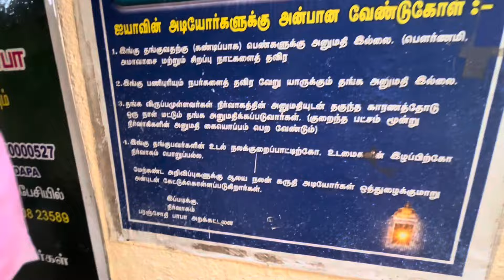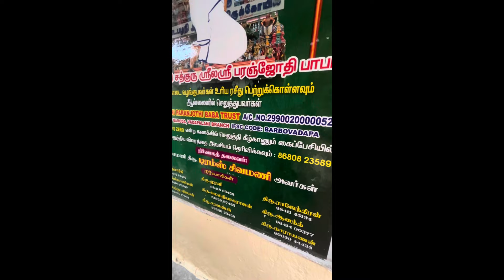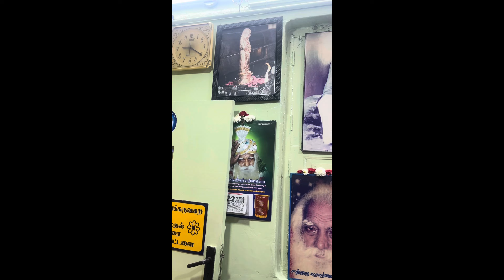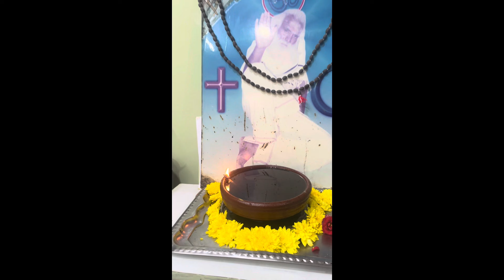வடபழனி முருகன் கோயில் போறவங்களா? | பரஞ்சோதி பாபா ஜீவ சமாதி